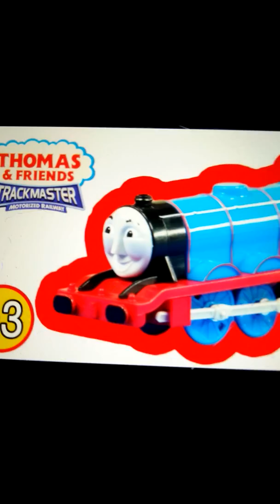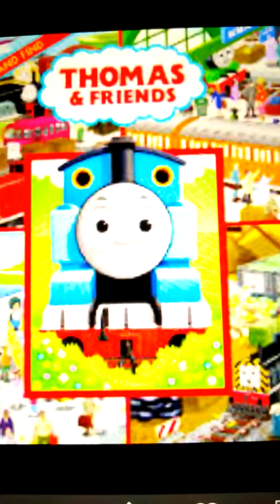Wow !! New Thomas the train look 2016 must see !!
Bob the Builder song ! Music cartoon ! Pbs kids ! Fun ! ABC song ! Thomas and friends ! Car ! Play-doh  ! Tom and Jerry